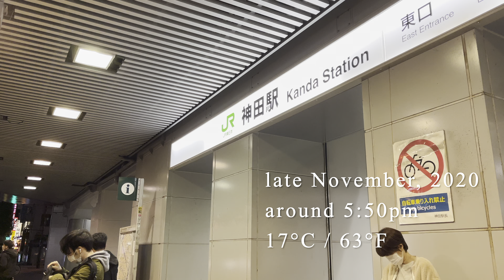🇯🇵Tokyo Night Walk - Nihonbashi-Muromachi District | 日本橋室町 -【4K 60fps】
Filmed on November 23rd, 2020.
A walk in Tokyo, Japan.

【Photographer】
Yuta YAMAMOTO

【Locations】
00:00 Preview

00:24 Starting Point

00:32 Kanda Station / 神田駅

00:59 Kanda District / 神田

01:54 Chuo-dori Street / 中央通り

08:47 Nihonbashi-Muromachi District / 日本橋室町

14:57 COREDO Muromachi / コレド室町

21:10 Nihonbashi (Nihon bridge) / 日本橋

24:05 Nihonbashi District / 日本橋

Mainly Europe and America
Specialized in New York, United States
Mainly Paris
Driving around the world
Mainly Europe
Around the world
Specialized in Tokyo, Japan
Specialized in Seoul, South Korea